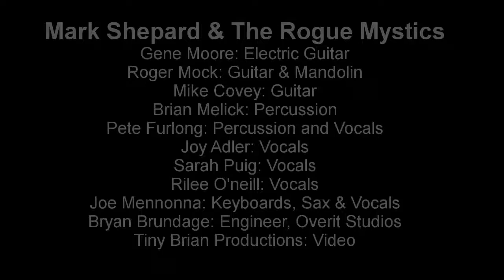Three Song Set Mark Shepard & The Rogue Mystics LIVE! 111916-1.07 three song set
In This Video: Three Song Set: Mark Shepard & The Rogue Mystics LIVE! 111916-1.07 "Big Blue Chair," "Waiting For A Sign," "Breathe In The Air/Breathe Out A Song".
Hey! my new CD "The Key To Your Cage" is now available at AMAZON.COM or instant download at Bandcamp